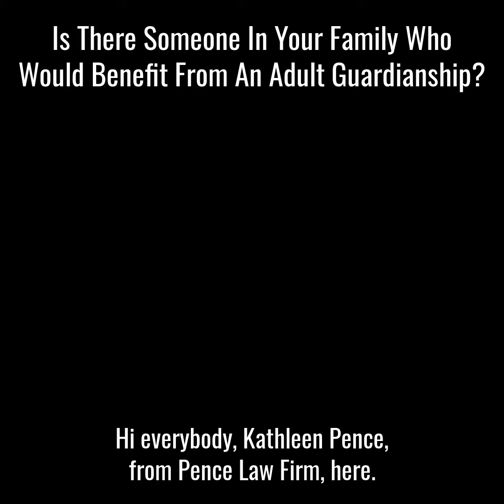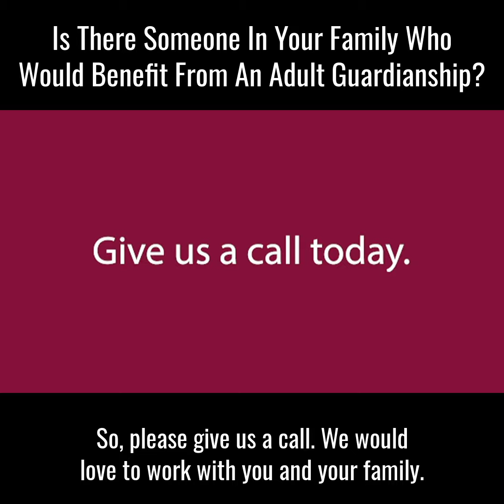Adult Guardianships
Would someone in your family benefit from an adult guardianship?  They aren't just for the elderly.  Check out this video for more information!